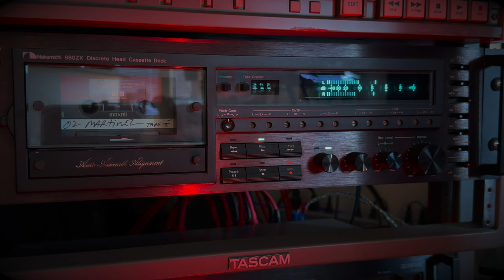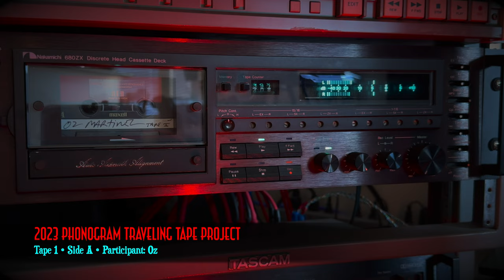Title: Chariots Of Fire [Japan] - 2023 PHONOGRAM TRAVELING TAPE PROJECT [ Tape 1 / Side A ]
*PHONOGRAM TRAVELING TAPE PROJECT 2023*

THEME: MOVIE SOUNDTRACKS, TV SHOWS & COMMERCIALS & BROADWAY SHOW MUSICALS

*Official launch date: April 3rd, 2023*

*RECORDING*

•Song: Title
•Soundtrack: CHARIOTS OF FIRE (music from the original soundtrack by Vangelis)
•Pressing: Polydor (Japan • 1981)

*ORIGINAL SOURCE*

• Turntable: VPI Avenger Reference w/JMW Fatboy 12  tonearm
• Cartridge: My Sonic Lab Eminent EX moving coil cartridge
• Phono Stage: Van den Hul 'The Grail'
• Line Stage: Herron Audio VTSP-360 ESP REF tube line stage

*PLAYBACK TAPE DECK*

Cassette Tape: Maxell XLII 90 [ Type II • 70µs ]

Digital Recorder

Produced by

Oswaldo Martinez
President/Let There Be Sound